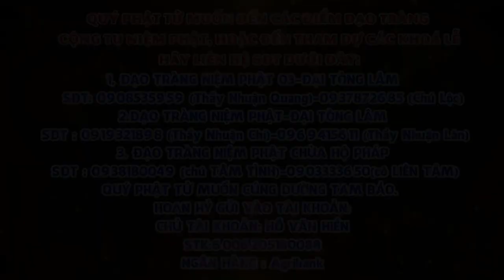Tập 19 Một câu A Di ĐÀ PHẬT Niệm Đến Cùng Giảng Lần Thứ 6 Năm 2024 2025 Thầy Thích Nhuận Đức